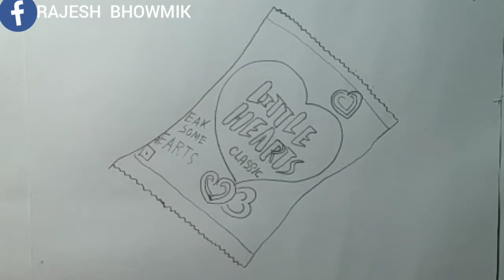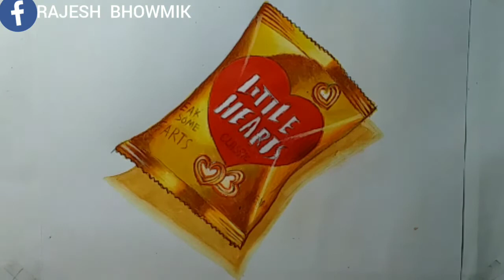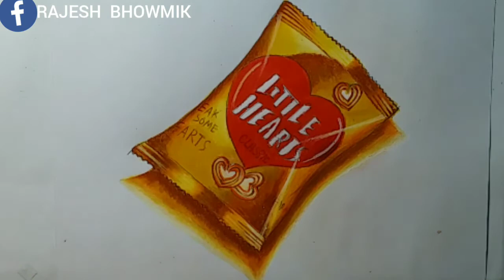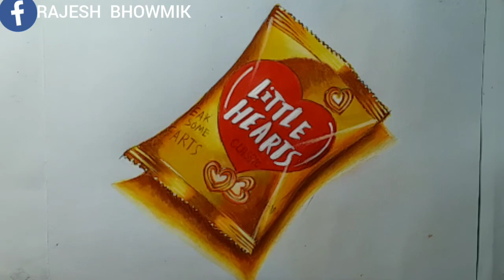3D PAINTING OF LITTLE HEARTS BISKIT PACKET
HOW TO DRAW 3D PAINTING OF LITTLE HEARTS BISKIT PACKET.